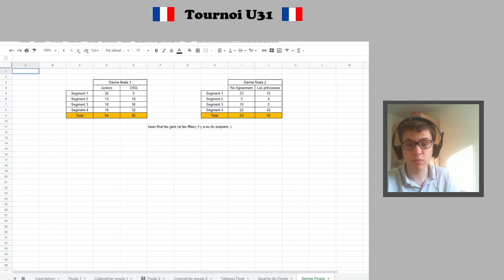Le squeeze décisif à 6♥ | Championnat U31 | Fin de la demie finale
N'hésitez pas à commenter si un détail vous interpelle ou si vous pensez que j'ai mal joué un coup ;)
Venez aussi sur twitch :